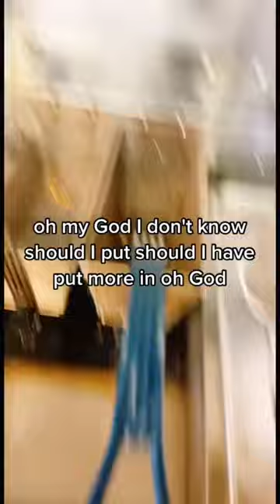Nervous fry cook on the first day.